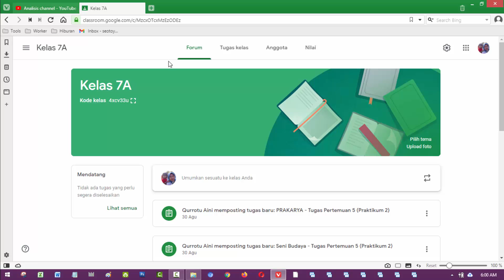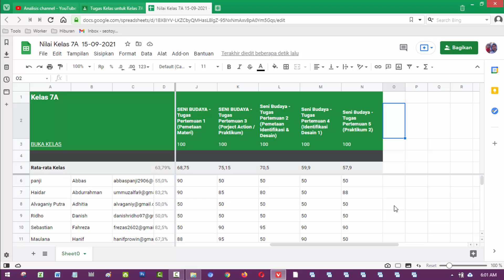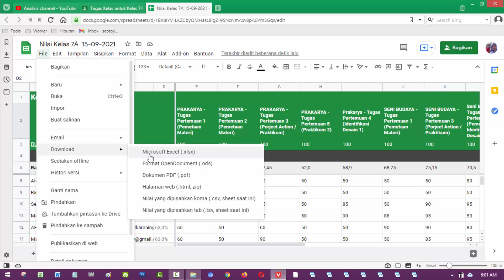Cara Melihat Semua Nilai Tugas Google Classroom ke dalam Satu File Spreadsheet